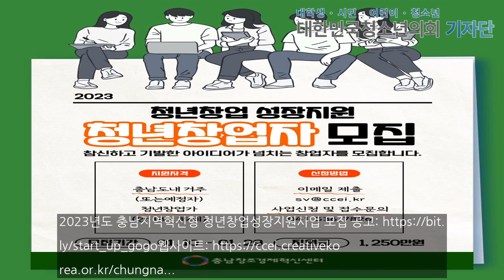충남창조경제혁신센터, 충남지역 내 자원 및 산업 활용한 청년창업성장지원사업 참여자 모집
[대한민국청소년의회 뉴스 / 김서연 사무국 인턴 기자] 충남창조경제혁신센터(센터장 강희준)는 충청남도 지역 내 자원 및 산업을 활용한 우수한 사업 아이템으로 창업한 청년 창업자를 1월 29일까지 모집한다.‘2023년도 충남지역혁신형 청년창업성장지원사업’은 행안부 및 충청남도의 지역주도형청년일자리사업의 하나로 충남도 내 각 지역 청년 창업자의 안정적 성장을 지원하는 전문 창업 지원 사업이다.공고일 기준 주민등록상 주소지가 충남도 내에 있는 설립 ...

김서연 사무국 인턴 기자